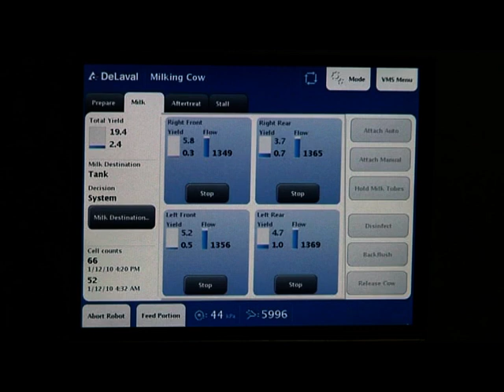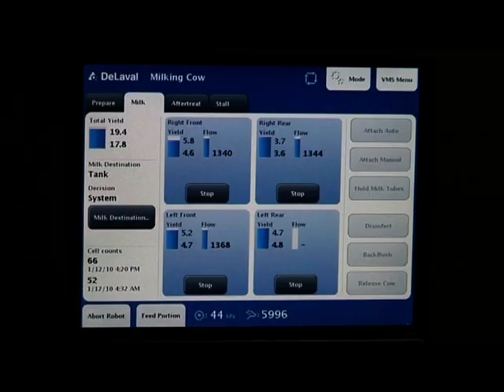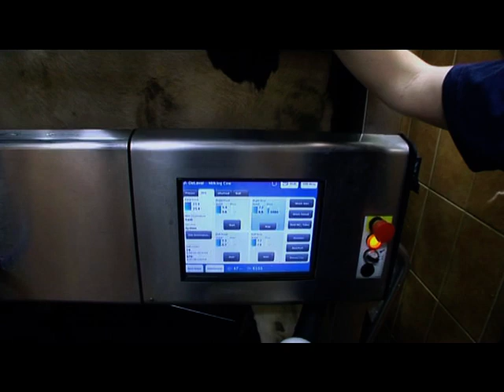DeLaval VMS-lypsyrobotti ja kosketusnäyttö - suomenkielinen tekstitys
DeLaval on kosketusnäyttötekniikan edelläkävijä.  VMS-lypsyrobotissa kosketusnäyttöä on käytetty jo 2000-luvun alusta, navettaolosuhteissa. Kosketusnäytön ansiosta robotin hallinta ja käyttö on erinomaisen helppoa.